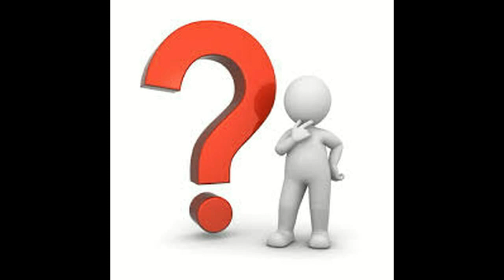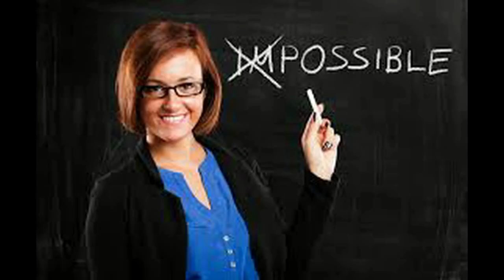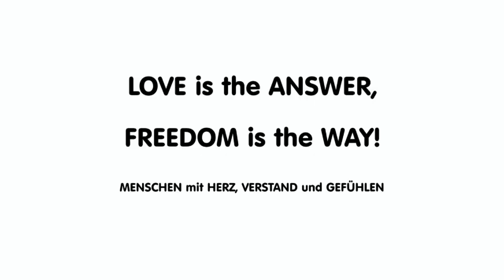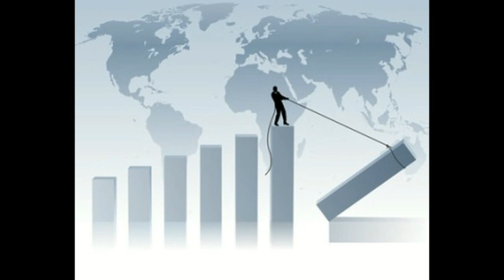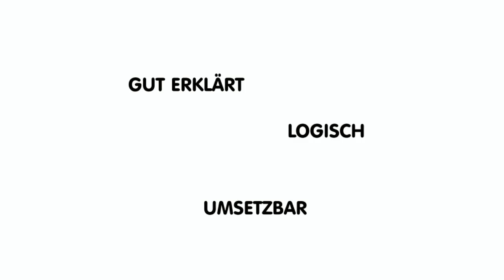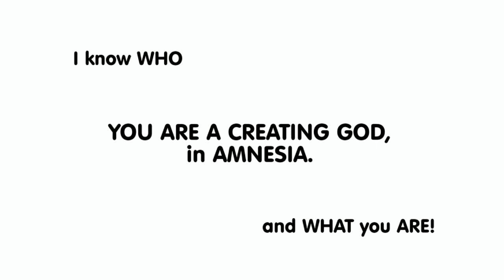Weckruf und Seminarwerbung für Krieger des Lichts.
Gute Infoquellen:
AZK
Dr. Coldwell
Dirk Müller
Andreas Popp
Bewusst.tv
Tagesenergien
Joh Kreisel
Pispers Volker
Kanonisches Recht
Samarpan
Tony Samara
Eckhart Tolle

Wir sehen uns in Berlin am 24.- 25. Oktober 2015
Besuch mich auf FB: Suche - Robert Puglnig
Sei gesegnet und geliebt. Viel Spaß mit dem Video.